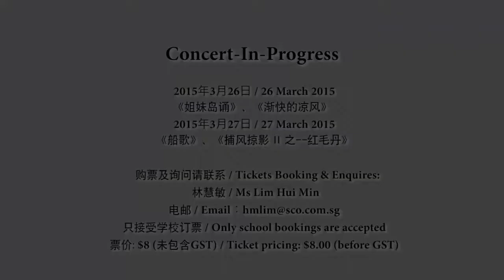Interview with Composer Law Wai Lun / 访问《船歌》作曲家罗伟伦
Interview with Composer Law Wai Lun
访问《船歌》作曲家罗伟伦